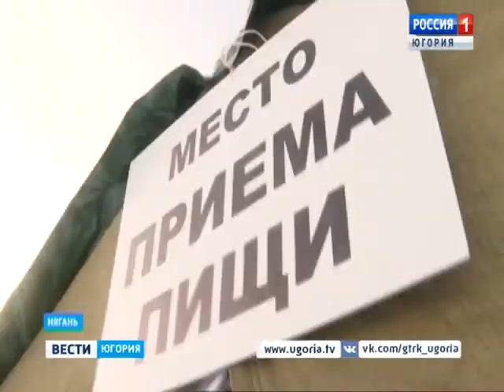Няганские пожарные, спасатели и медики провели масштабные учения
Потушили пожар на производстве и своевременно развернули пункт обогрева для пострадавших на дороге: в Нягани состоялись большие учебные сборы спасателей. Огнеборцы повысили свой профессиональный уровень и испытали новую технику.

Смотрите выпуски "Вести-Югория" на телеканале Россия-1 ежедневно по будням:
вечером - 20.44
И в выходные: